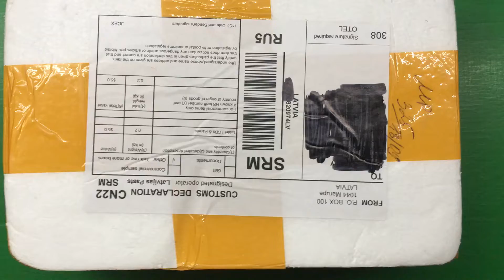7" inch For WZ070-PGS-173 WZ070 - PGS - 173 Tablet PC Touch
New 7" inch For WZ070-PGS-173 WZ070 - PGS - 173 Tablet PC Touch screen panel Digitizer Glass Sensor replacement FreeShipping

Подключайся!

Connect!